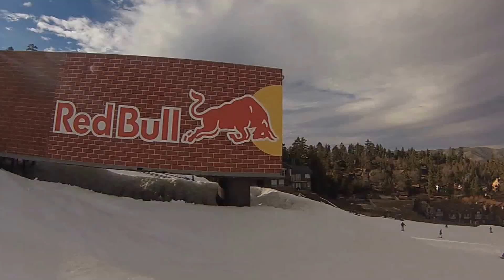Snowboarding in Big Bear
Halfway through the American roadtrip we stopped at Big Bear Lake in Southern California for a few days boarding.

Song Name: No Waves
Artist: FIDLAR
Album: FIDLAR
Copyright Mom + Pop Music